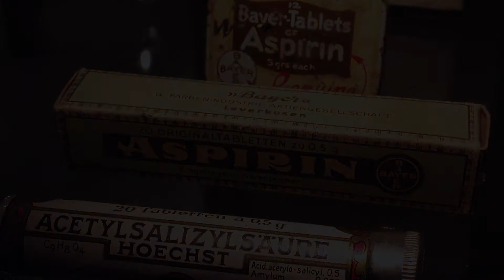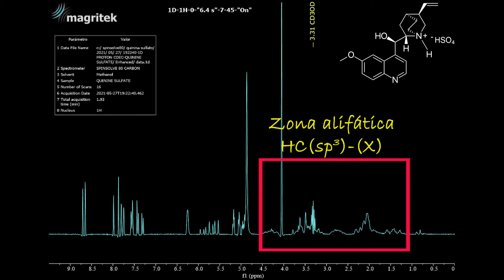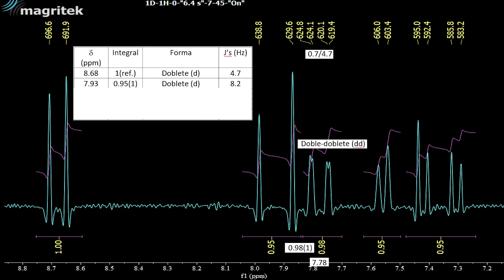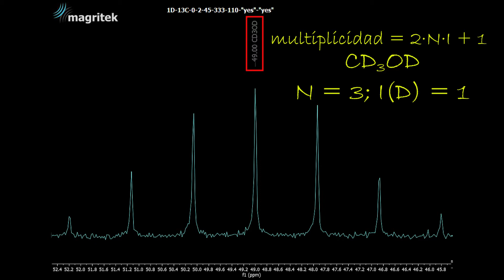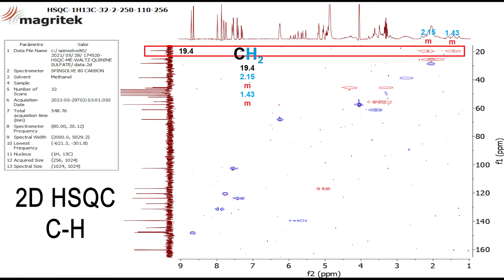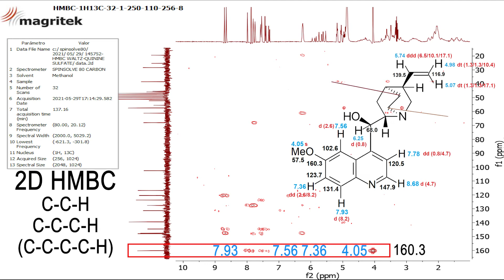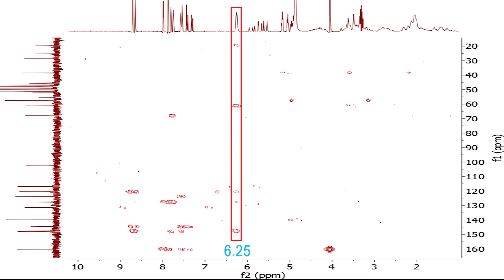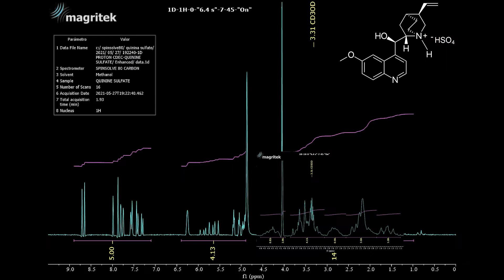SULFATO de QUININA. Aprende RMN conmigo